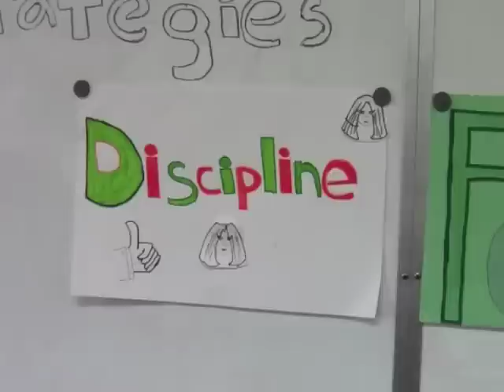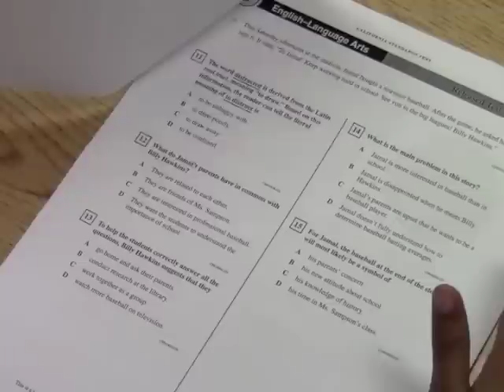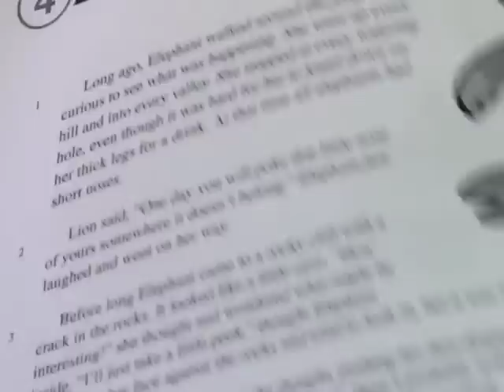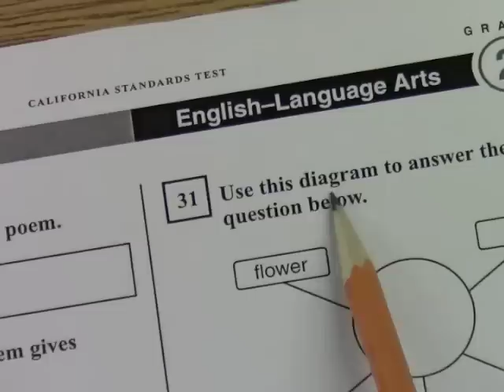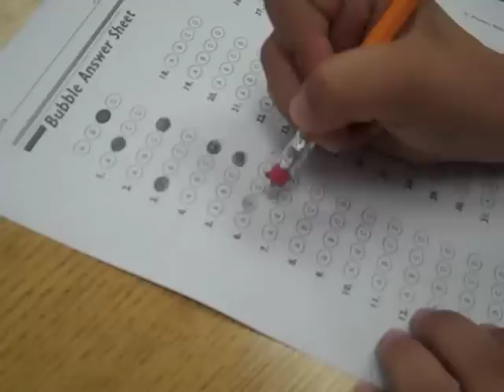We Will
AES (Alvarado Elementary School) presents "We Will", a video about test taking strategies based on the song "We Will Rock You" by Queen.